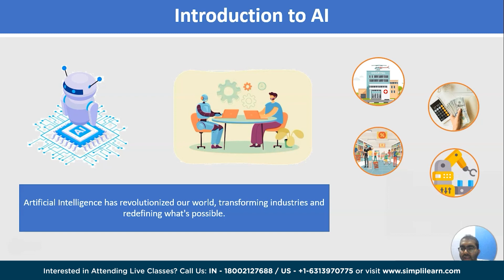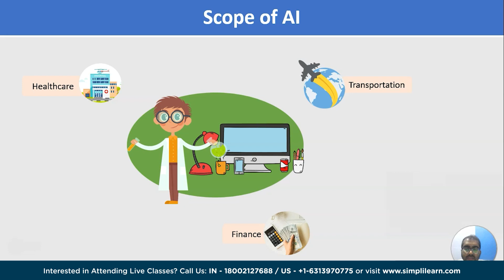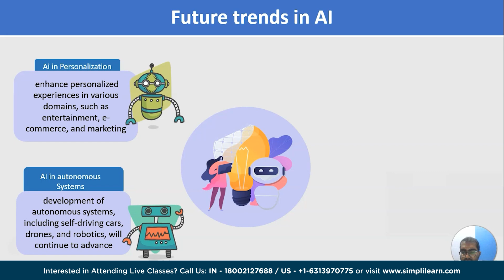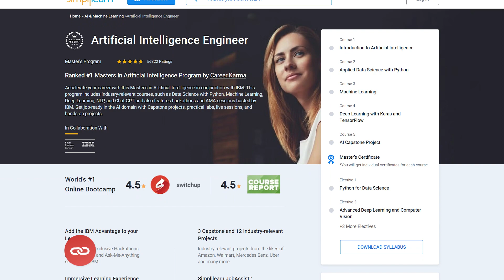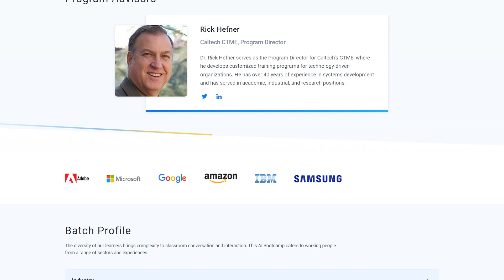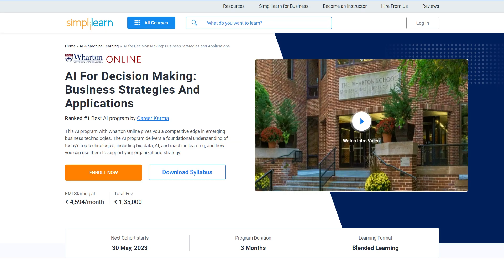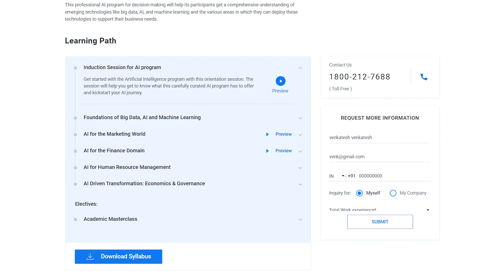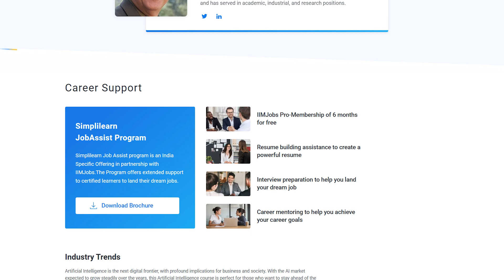🔥 Top 5 AI Certifications 2026 | 5 Best AI Certification Courses For 2026 | Simplilearn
"️🔥 Professional Certificate in AI and Machine Learning by Simplilearn in collaboration with Purdue University
️️🔥 Applied Generative AI Specialization by Simplilearn, delivered by Simplilearn in collaboration with Purdue University
Are you interested in learning Aritifiical intelligence concepts but not sure where to start? Look no further! In this video, we will introduce you to the 5 best courses to learn Ariticial intelligence. From beginners to advanced learners, we have got you covered. Our experts have curated a list of courses that will help you understand the basics of Aritificial intelligene concepts and subset of AI, which is machine Learning and take you through advanced concepts.

00:00 introduction to AI
00:52 What is Aritifical intelligence?
01:53 Future trends of AI
04:48 Artificial intelligence engineer masters program
07:01 MS in Artificial intelligence
08:41 Wharton's AI for Decision making: Business strategies and applications

✅ Key Features
- Add the IBM Advantage to your Learning
- 25 Industry-relevant Projects and Integrated labs

✅ Tools Covered
- ChatGPT
- Flask
- Matplotlib
- django
- Python
- Numpy
- Pandas
- SciPy
- Keras
- OpenCV